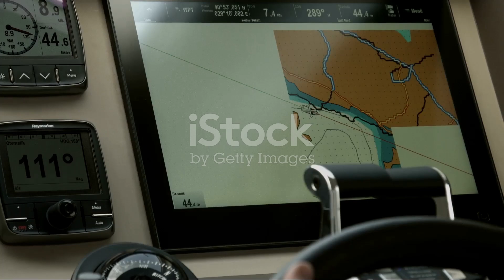Neil deGrasse Tyson: "Polaris Has JUST ERUPTED & Something TERRIFYING Is Happening!"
Neil deGrasse Tyson has just revealed a shocking development in the night sky—Polaris, our North Star, may have erupted in an unexpected cosmic event. Astronomers are scrambling to understand the implications of this sudden stellar activity. The explosion has sent waves through the scientific community, with concerns about its impact on navigation and cosmic stability. Observatories around the world are reporting unusual radiation signatures emanating from Polaris' region. This event could mark a turning point in our understanding of stellar lifecycles. Tyson warns that such phenomena, though rare, may become more common as we uncover more of the universe’s secrets. Scientists are currently analyzing data to determine the scale and consequences of the eruption. Meanwhile, the public remains stunned by this terrifying and mysterious astronomical occurrence.